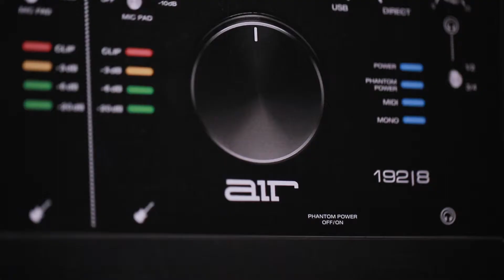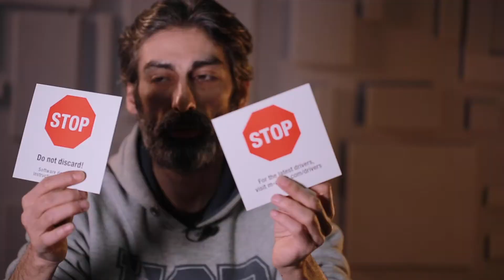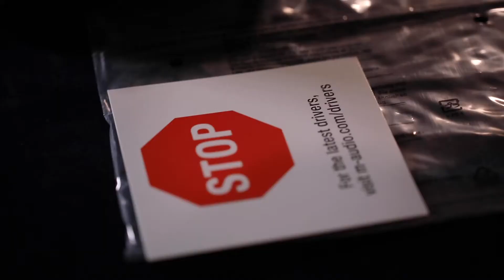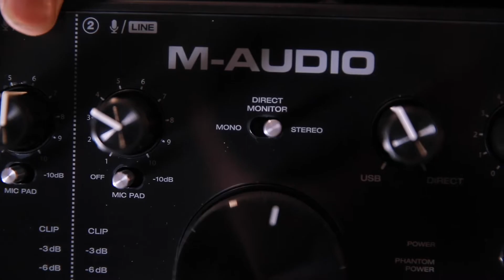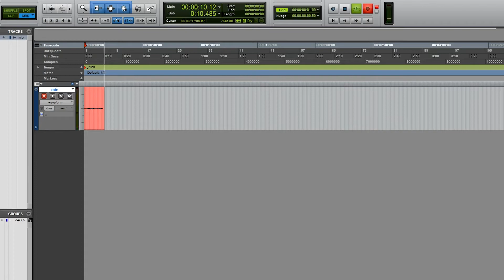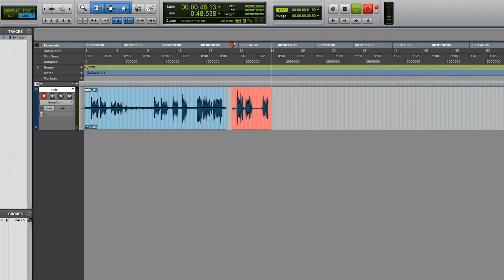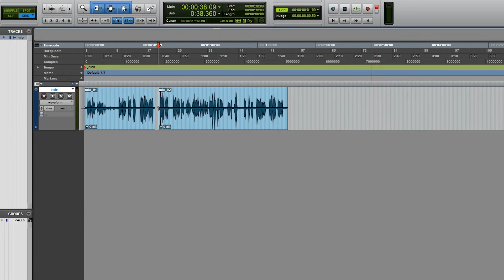M-Audio Air 192|8 audio interface - Səs kartı - Promusic.az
M-audio Air192x8 - Səs kartı

M-audio hər zaman öz modellərinin keyfiyyətini və muasirliyıni artirır

Yeni sistem Preamp Crystal daha keyfiyyətlı işlərə imkan verir

24-Bit/192 kHz

Aşağı səsli M-Audio Crystal preamp
2x XLR/Combo giriş, mic/line (giriş 1)
48 V phantom power,
2x 6.3 mm Jack Instrument giriş (çixış 2)
2x 6.3 mm Balanced jack çıxiş (səs kontrolu  output 1 + 2)
4 RCA çıxışlar (main & AUX)
Qulaqlıq çıxış
MIDI I/O (3.5 mm)
USB bus-powered
Ölçüləri (W x H x D): 198 x 71 x 152 mm
Çəkit: 0.9 kg
Sistem tələbləri: USB 2.0 or USB C, Windows 7 (32- or 64-bit, or Mac OS X 10.8 or newer)
Software (Pro Tools First M-Audio Edition, Ableton Live Lite, Eleven Lite, Avid Effects Collection, AIR Music Tech Creative FX Collection, AIR Music Tech Xpand!2, AIR Music Tech Mini Grand, AIR Music Tech Vacuum, AIR Music Tech BOOM, AIR Music Tech DB33, 2 GB Touch Loops content)